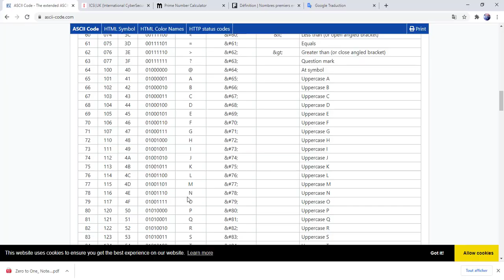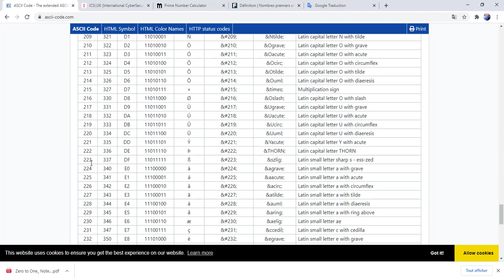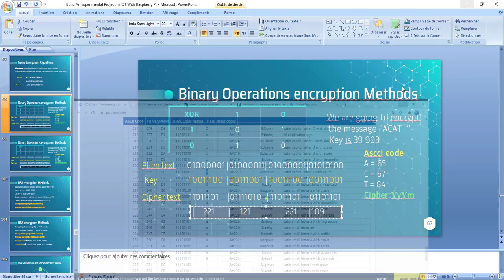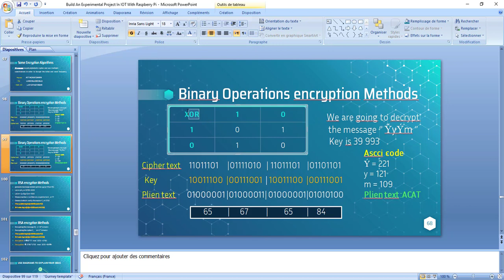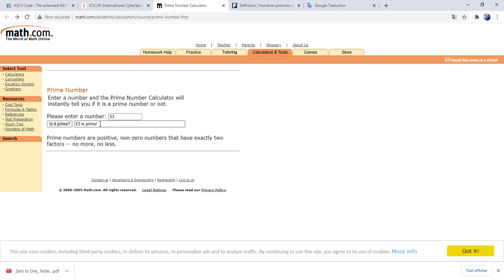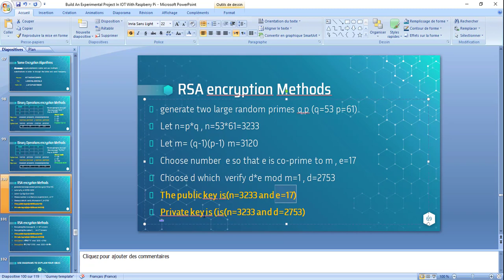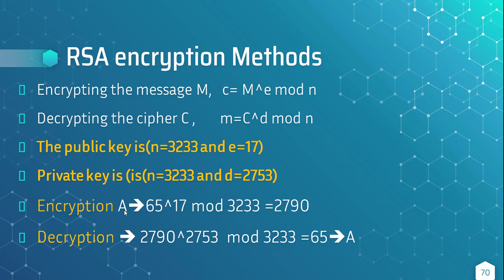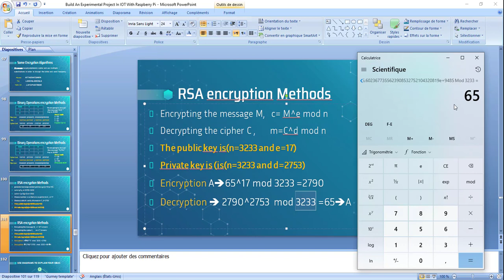Data Security , Binary Operations And RSA Encryption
in this video i will give an overview about binary operations encryption using XOR logical operator and RSA asymmetric encryption with a clear example.
we will see also the decryption part for both logical operations and RSA algorithm.
author :gasbaoui mohammed al amine